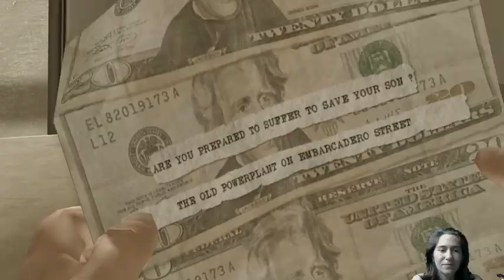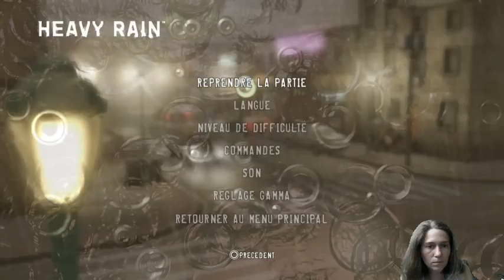HEAVY RAIN épisode 5 - LE LET'S PLAY DU SAMDI SOIR- [FR]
HEAVY RAIN est un jeu interactif où nos choix ont un impacte sur l'evolution du scénario et du gamplay.
a travers ces let's play , je reprend le concepte de la triologie du samedi soir qui passé sur M6.